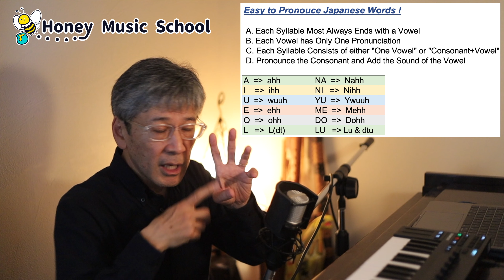How to sing “Lemon” with native Japanese. 【Kenshi Yonezu】 🇯🇵Samurai Pronunciation!!🇯🇵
Today's Japanese Song!!

I would like to express my respect to all individuals involved with Kenshi Yonezu and their wonderful work.

🐝 Instructor
tomo (Honey Music School）
He changed his name “tom s” to “tomo”.

🏫 - Singing Course - Master Samurai Pronunciation!

🏫 - Pro Singer Course - Pursue Your Music Dream in Japan!

🍯 Honey Music School provides you Online Lessons for Voice Training, Pronunciation for Japanese Song Lyrics,  Music Production, Japanese for Travel and Business. All lessons are in English by Native Japanese Instructors. Lessons are available remotely from anywhere around the World!

Filmed by Honey Music School
Edit by Honey Music School
Audio Produced by Honey Music School